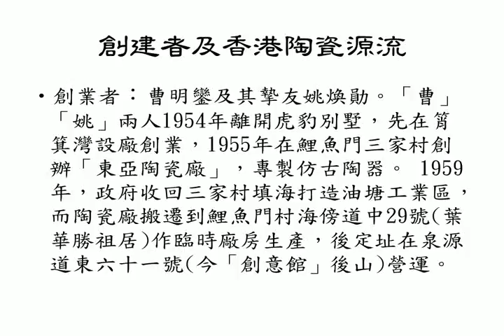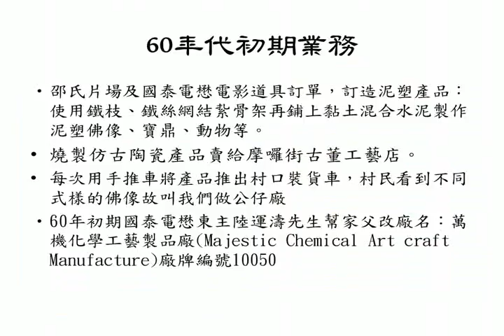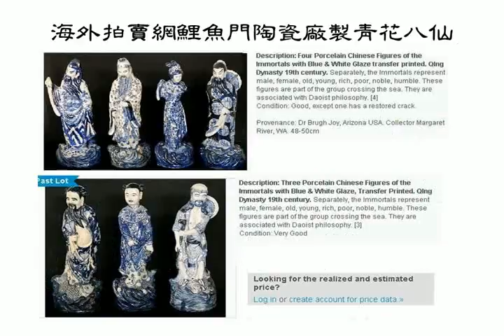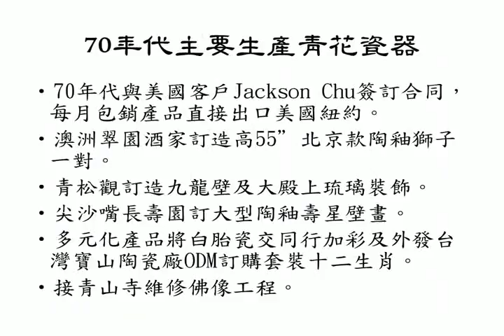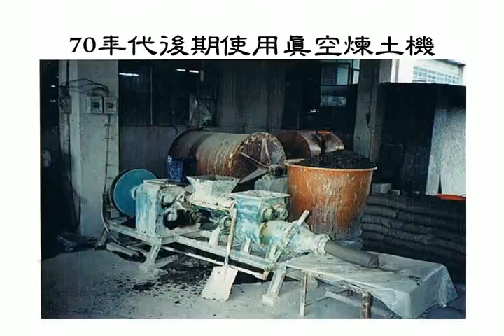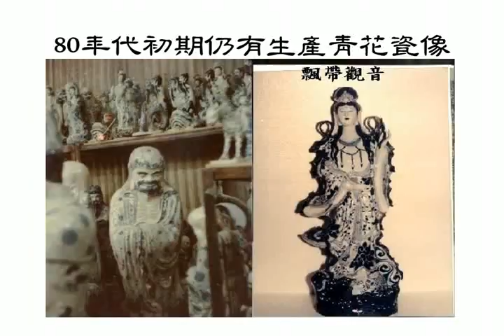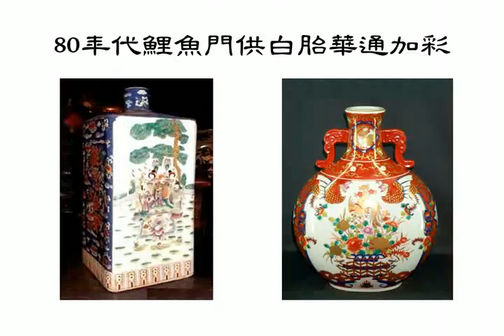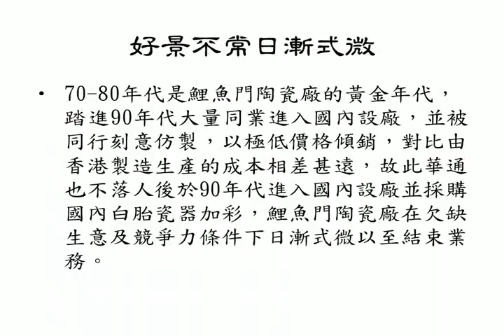鯉魚門陶瓷廠歷史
香港鯉魚門萬機化學工藝製品廠從50年代到90年代歷史。